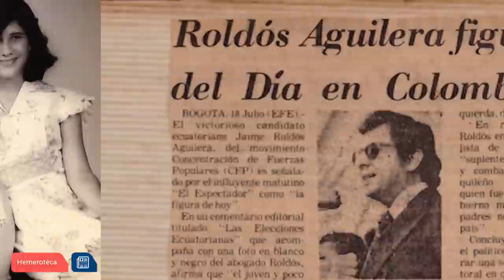Archivo Jaime Roldós Aguilera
Pronto podrás acceder a una información hasta ahora no recopilada. Jaime Roldós Aguilera será el protagonista de un archivo histórico diferente.
Mientras llega el momento, les compartimos este video que resume de buena manera lo que tendrán a disposición.